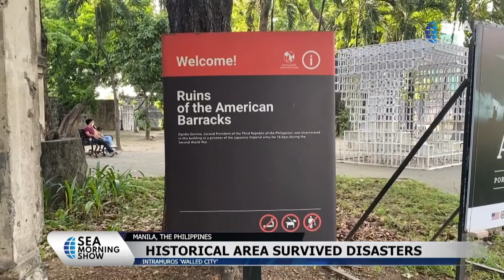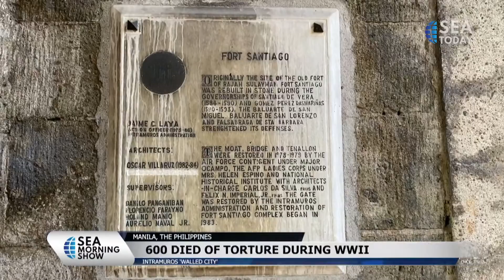Intramuros: The Historic “Walled City” Of Manila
Filipina memiliki banyak tempat yang tidak diketahui sebelumnya, salah satunya adalah sebuah kota kecil di jantung ibu kota Manila.

Intramuros adalah kota yang berarti “di dalam tembok”, karena dikelilingi oleh tembok sebagai perlindungan.

Di Intramuros, kamu dapat membayangkan Manila 333 tahun yang lalu. Pengunjung kini dapat menikmati Intramuros yang terpelihara dengan baik dan menikmati nuansa Spanyol di Asia.
The Philippines have plenty of hidden gems, including a little town in the heart of the capital, Manila.

Intramuros is a city that means “within walls", as it is surrounded by walls as protections.

In Intramuros, you can visit what was Manila looks like back 333 years ago. Today, visitors can enjoy the well-preserved Intramuros and enjoy a little bit of Spain in Asia.